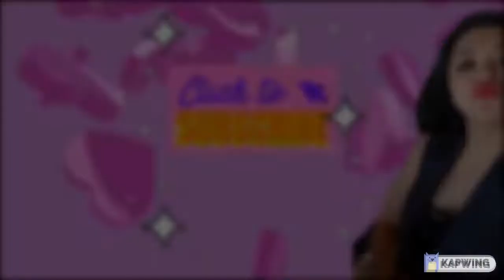Romantic Baka Dubai, U.A.E. - Unlimited Korean hotpot and barbecue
Located at Al Ghurair Mall, Dubai, U.A.E.

Exploring the Restaurants in Dubai, U.A.E.